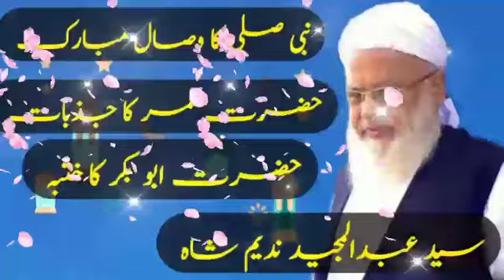Syed Abdul Majeed Nadeem Shah Bayan Taqreer Very Emotional Bayan | Urdu Bayan